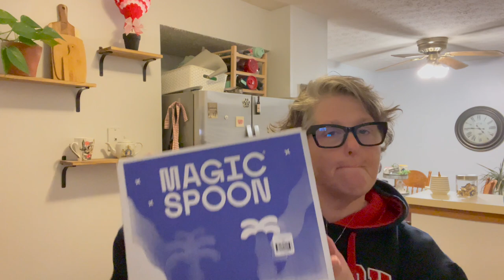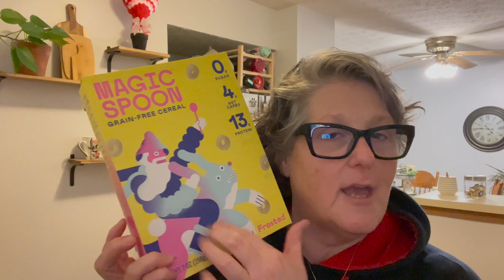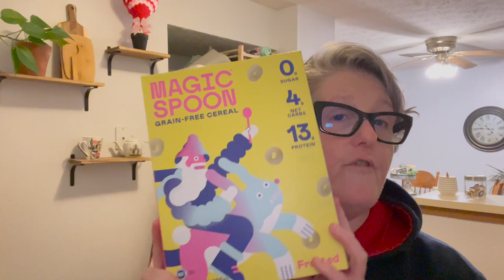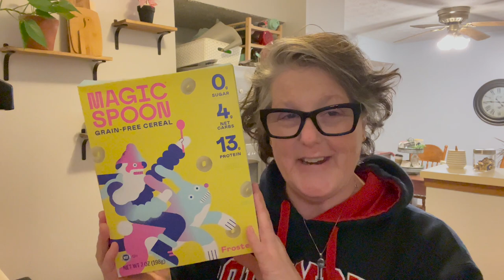Magic Spoon Cereal Unboxing